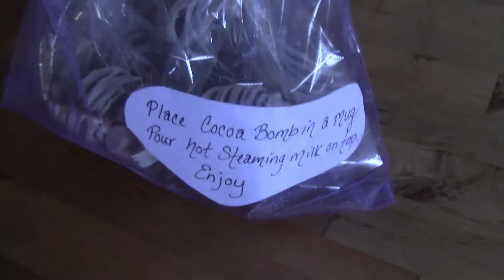There's a bomb.........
Okay, I had nothing to post today but I created this little sketch to make up for it :D Hope you enjoy :)

Outro: RhythmOrganyzer- Noir Et Blanc Vie